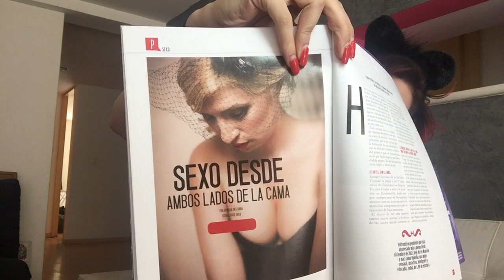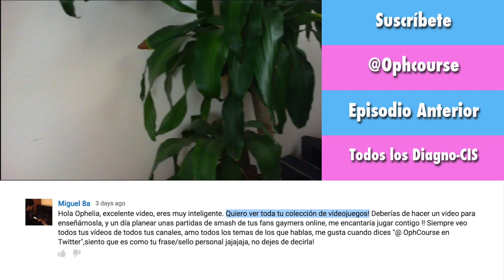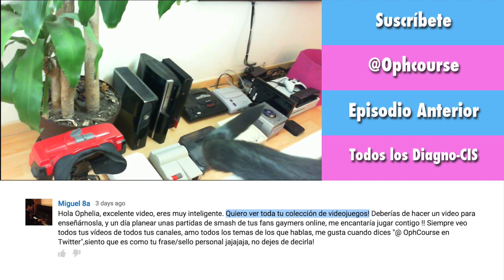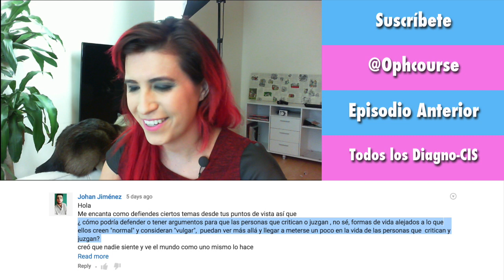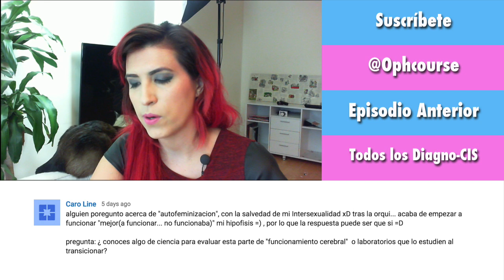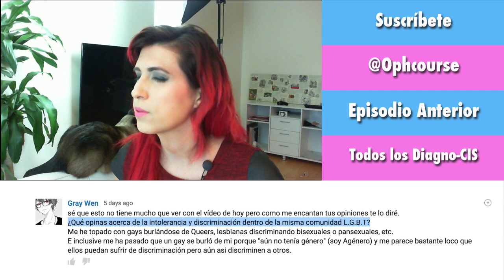¿Que significa ser Pasivo o Activo si soy trans?| Diagno-Cis 037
Son dos muy raros roles, por que tienen modos de actuar, modos de ser y modos de pensar... supuestamente. ¿Y si soy trans? no vaya a ser que ahora soy super pasiva. Soy mujer. ¿no?

Decidí darme un clavado en el tema en general y me topé con las cosas más entretenidas del mundo.